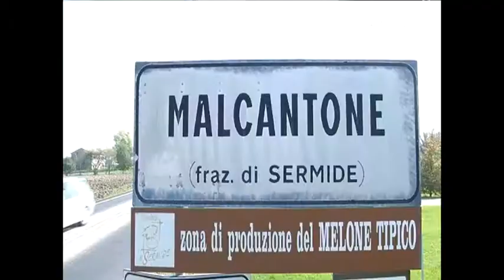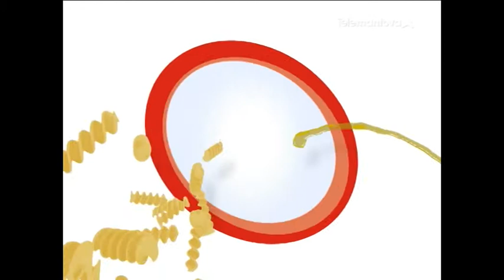In Cucina - Il melone mantovano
Il melone mantovano è il protagonista di questa puntata con un delizioso primo piatto : risotto con melone, Speck e cialda di formaggio.
Durante la puntata scopriremo gli strumenti migliori per prepararlo.